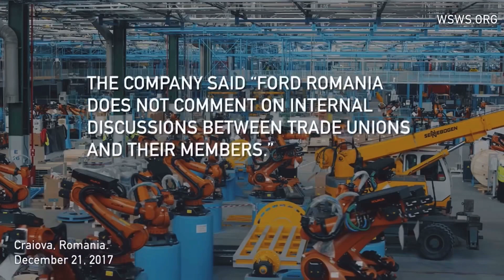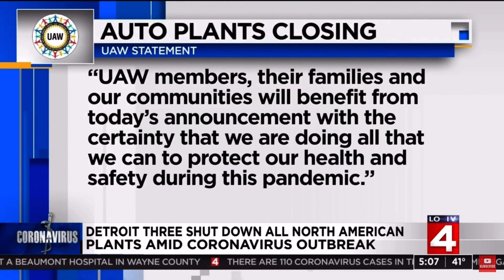UAW during COVID a Zero Reaction = Permission